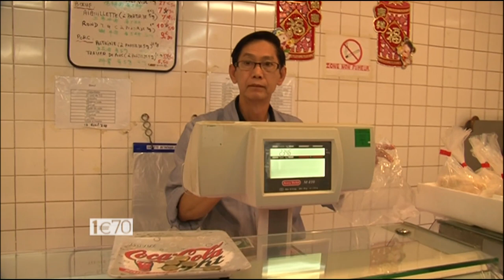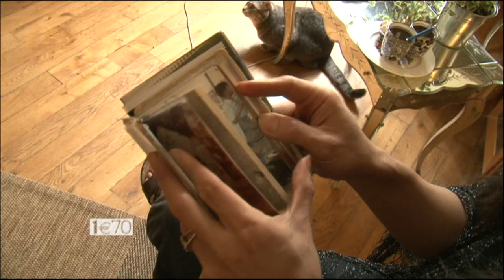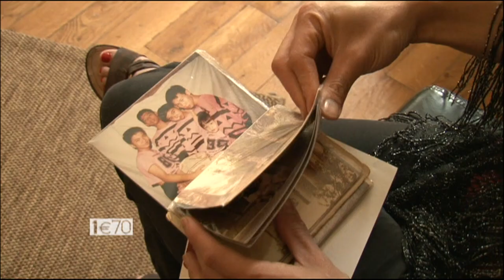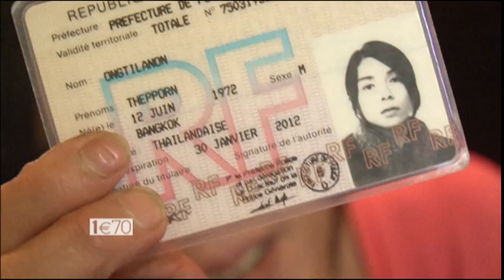L'incroyable vie des transexuelles thaïlandaises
Ma femme s'appelle Maurice : Reportage tourné à Paris sur la communauté des katoeys, des transexuelles thaïlandaises (hommes qui sont devenues des femmes). En Thaïlande elles sont très intégrées dans la société. Rencontre avec Tix, 39 ans, restauratrice à Paris, qui apporte son témoignage.

Un film de Thierry Gautier T Coralie Chardonnet